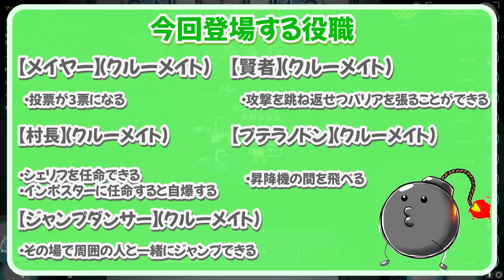【アモアス】無限ジャッカル、全員で勝つ最強の方法あります！！！（誰も裏切らなければ）wwwww【AMONG US / アモングアス】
コメント好きにしてくれ！！！
近くの人としゃべれるアモアス！！！アルジャン

裏切れ！！！お前たち！！！www

≪特殊役職≫

【メイヤー】
・票数が3票になる

【賢者】
・一定時間バリアを貼ることができる
・バリア中のキルは跳ね返すことができる
・バリア中は波動砲を跳ね返すことができる

【村長】
・シェリフを任命することができます。
・インポスターをシェリフにしようとすると自爆します。

【プテラノドン】
・ぬーんのとこ飛べます

【ジャンプダンサー】
・その場でジャンプできます

【スラッガー】
・ハリセンで飛ばすことができます。飛ばすと死体は無くなります。
・構えてから飛ばすまで3秒かかります。

【ペンギン】
・拉致してキルができます。

・波動砲が打てる。
.無限にサイドキックが作れます

【メンバー】
ハッチャン
ポン酢野郎
瀬戸あさひ
なつぴょん
中野あるま
とっしん
さんしあ
ちゃげぽよ。
れれい
まんさや
倉持京子
バブルケーキ
みさとらん